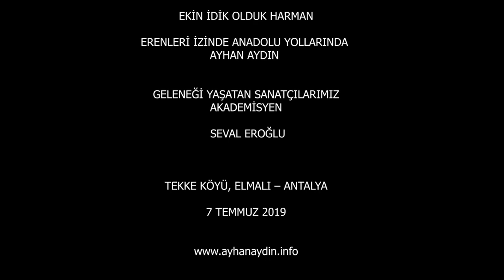Geleneği Yaşatan Sesler: Seval Eroğlu Söylüyor, Tekke Köyü - Antalya, Ayhan Aydın, 2019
Erenlerin İzinde Anadolu Yolları'nda Ömür Tükettik... Bu Güzel Yurdun, Güzel İnsanlarının Dertlerini, Tasalarını, Sevdalarını Hep Türküler ve Deyişler En  Güzel Şekilde Dile Getirdi... Bu Geleneği Yaşatan Gül Yüzlü Sanatçılarımızdan Birisi De Seval Eroğlu Oldu. Sesi Çok Güzel ve Beni De Etkileyen Seslerden Birisi...
Önü Her Daim Açık ve Aydınlık Olsun...

Antalya Elmalı / Tekke Köyü'nde Abdal Musa Anma Etkinlikleri'nde, Sevgili Nusret Yalçın Üstadımıza Mihman Olduk...

Seval Eroğlu'a bin muhabbetlerimiz sunarız...
Nusret Yalçın ve ailesine misafirperverliklerinden dolayı çok çok teşekkür ederiz.

7 Temmuz 2019

Ayhan Aydın